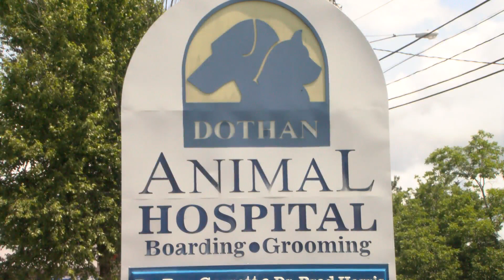Fireworks can frighten pets